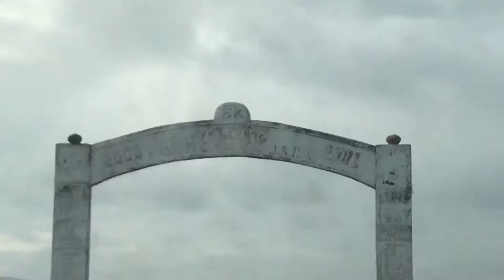Isabela Province - PHILIPPINES | Miro Macs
What’s up! A short clip of my province - PHILIPPINES. Cinematography | Videography.

No filter and color grading.
Shot on an iPhone - 1080p Resolution - 60 FPS
Editor: iMovie (Phone Version)